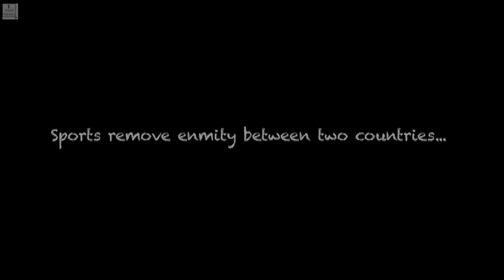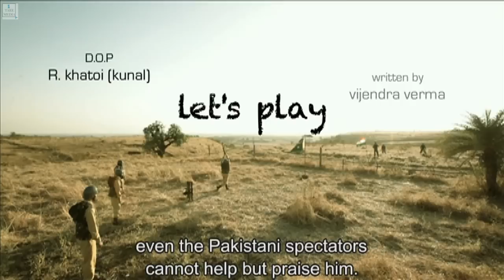LOC...A Playground | Soldiers Playing Cricket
"The film aims to remove the enmity between both the countries by playing a cricket match. Whenever both teams play against each other, people from both countries watch it so passionately, Even the soldiers who protect the borders forget about it & starts enjoying it.

Are you a film maker? Want to showcase your film / docu and make money?